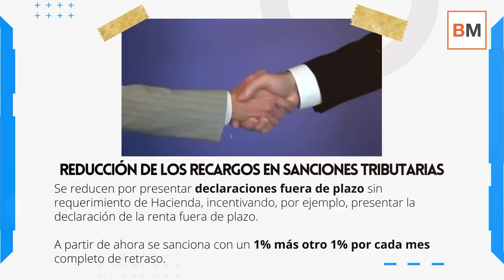❗❗ Las claves de las nuevas reglas para autónomos en la ley contra el fraude fiscal 💸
➤ La recientemente aprobada ley de prevención y lucha contra el fraude fiscal 🔎 ha modificado diversas normas tributarias que, aunque afectan en mayor medida a las sociedades mercantiles, también tiene su impacto directo sobre el colectivo de autónomos.